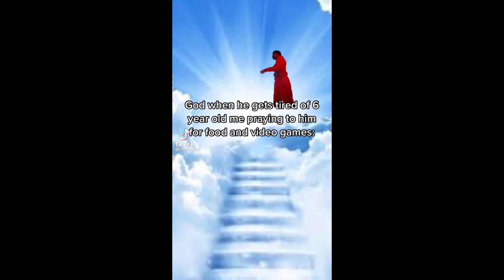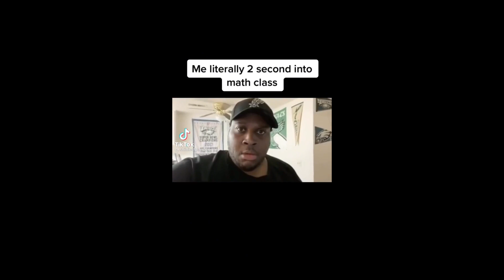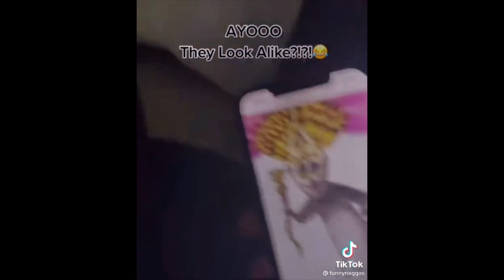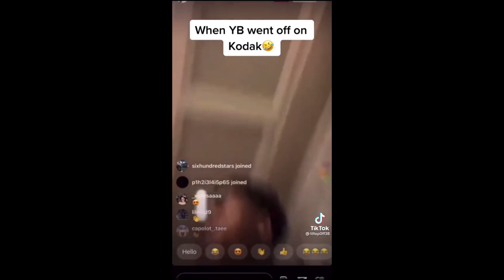Black TikTok 🍫431